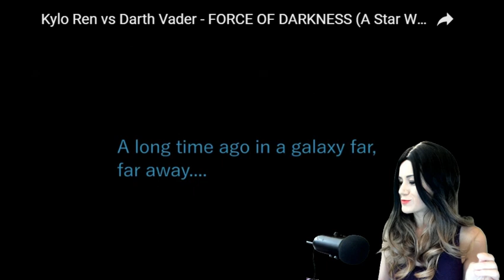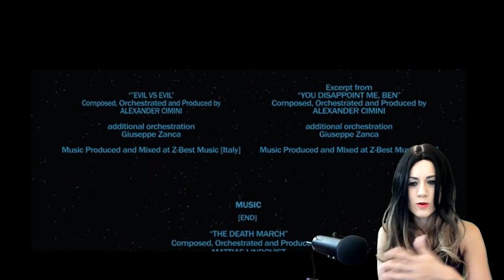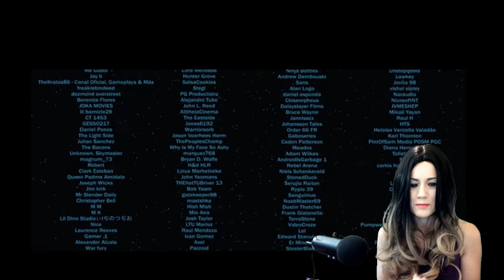Kylo Ren vs Darth Vader - Force of Darkness REACTION!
Reacting to the NEW Star Wars fan film Kylo Ren vs Darth Vader - Force of Darkness by